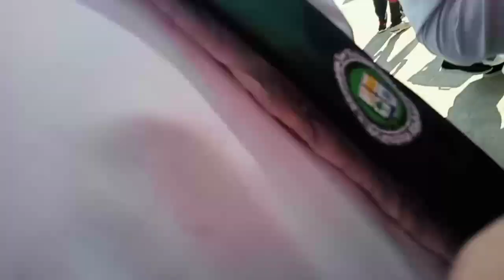international celebrity aye university ma / Muhammad muddassir vlog